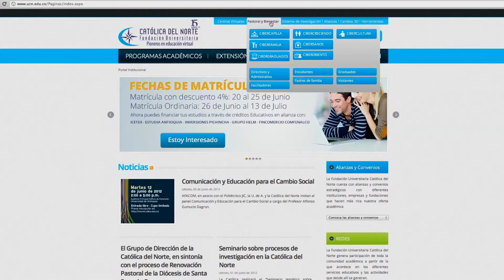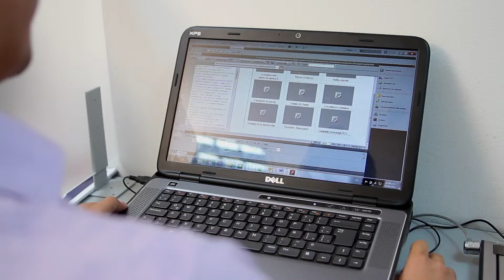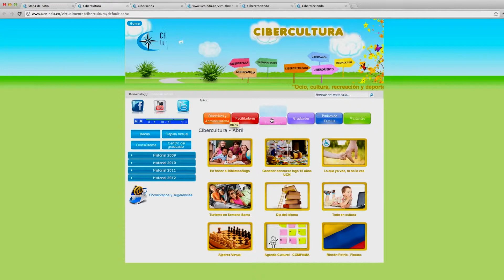Video Pastoral UCN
Mejorar la calidad de vida de los integrantes de la comunidad universitaria, proporcionando su desarrollo y crecimiento por medio de programas integrantes y a través de la creación de espacios y de programas virtuales es la función de Pastoral Universitaria.